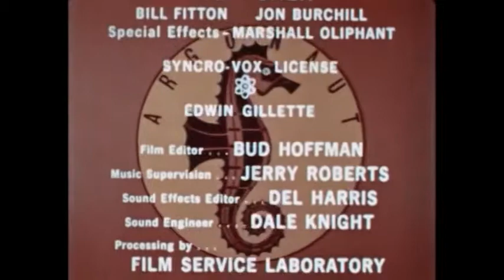Filly Film Riffs #12: Captain Fathom Pisastro's Private War (Part 2)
I'll accept that.